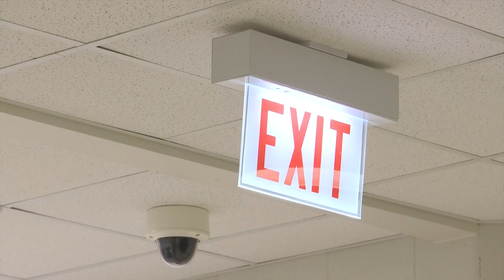Nurse and jail staff save inmate from fentanyl overdose in Northern Branch Jail